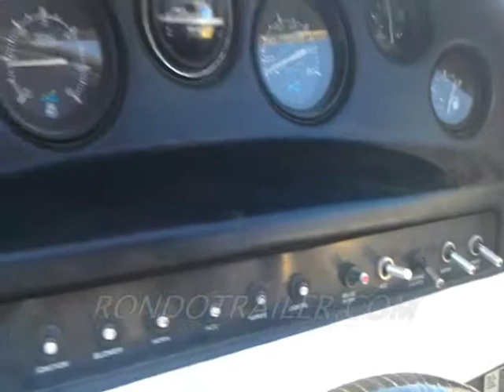FAST BOAT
1989 sea ray bow rider runabout speed boat for sale!
$old, thank you! Check our web site for more!
OR IN OUR SHOWROOM IN SYCAMORE, IL 60178 BY DEKALB ILLINOIS.